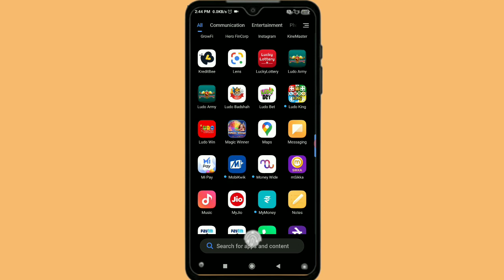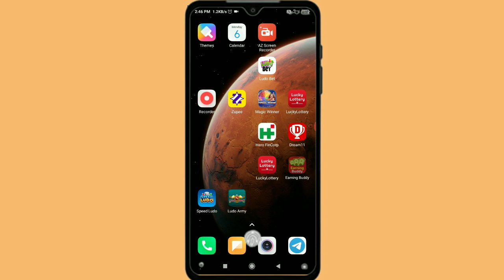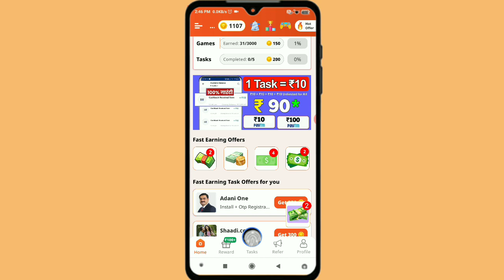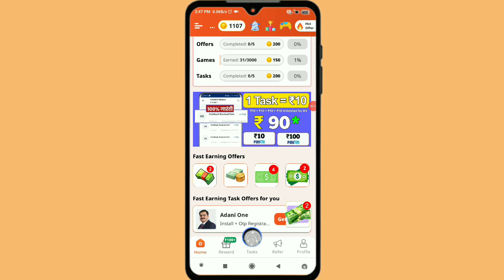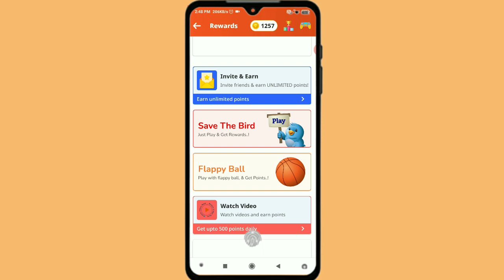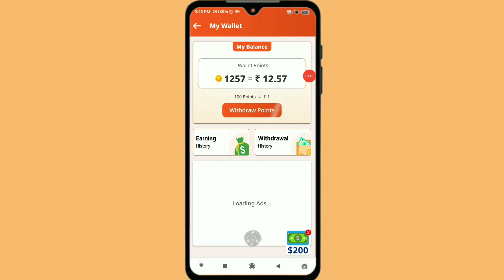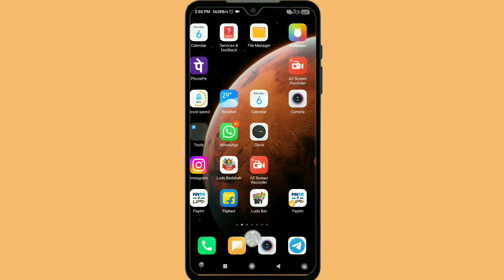Earning Buddy App Giveaway Code Apply Kaise Kare 2023 || Earning Buddy App payment proof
Dosto is video mein aaj aap logon Ko batane Wale Hain ki Earning Buddy App Giveaway Code Apply Kaise Kare